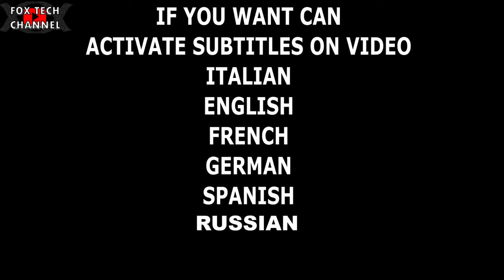ENERGIA ELETTRICA CON UN GENERATORE A MAGNETI E FOTOVOLTAICO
Ciao ragazzi mi sono voluto divertire nel creare questo progetto, di utilità ben poca ma di spunto per progetti piu complessi e ingegnerizzazioni molto interessante. In questo video vi mostrerò come faccio generare energia elettrica al mio generatore a magneti permanenti grazie a un pannello solare . Trasformo pochi watt in molti watt in tensione di rete 220v

Generatore 600w 12v